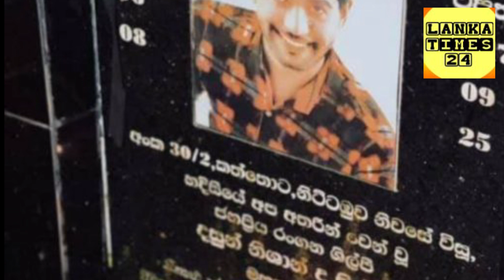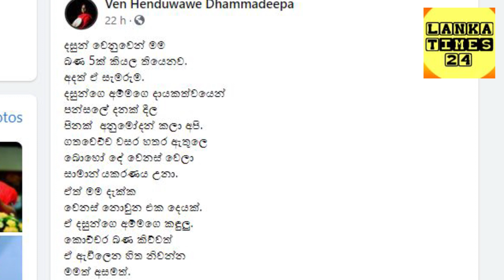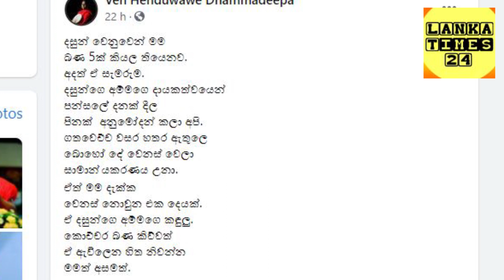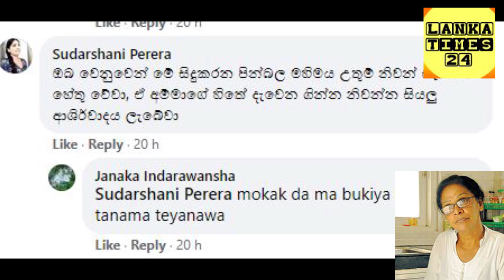Dasun Nishan / අවුරුදු හතරකට පසු දසුන්ගේ මව නැවතත් සංවේදී වෙයි. පුතා එක්ක හිටපු අය දැන් නෑ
තවපොඩ්ඩක් තීරණය වෙනස් කරගත්ත නම් මේ අම්මාත් සතුටින් ඉන්නේ මගේ පුතේ